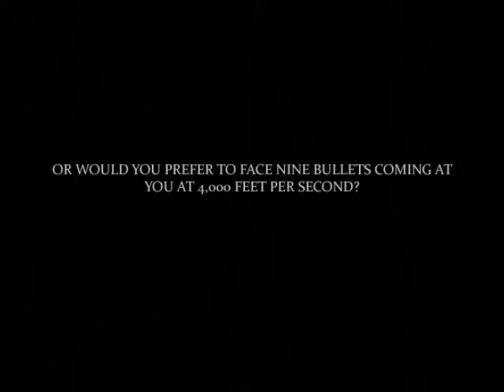PCL Indoor Mania 2010 - Bullets v Raiders Teaser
Teaser for the opening and possibly the 'biggest' match of 2010 - Bullets v Raiders